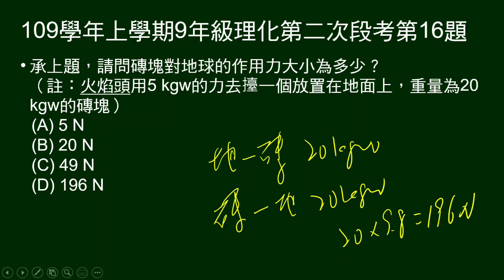109學年上9年級理化二段第16題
承15題，問磚塊對地球作用力大小。